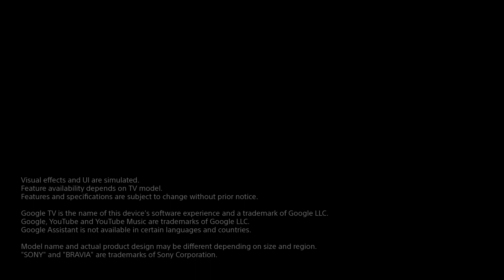BRAVIA XR X90L Full Array LED - Wprowadzenie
Poznaj naszą nową linię BRAVIA 2023